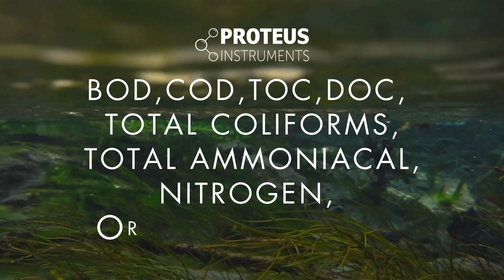NZ EIDO video 4K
Adroit's latest addition to its arsenal of cutting-edge environmental sensors is the EIDO fluorometer from industry leader Proteus Instruments.

Designed as an affordable, real-time sensor platform suited for scale deployments, EIDO uses cutting-edge proFluor technology to measure organic compounds in water, including all coliforms, such as E. coli, phosphorus, faecal, tryptophan, chlorophyll A, and blue-green algae.
EIDO’s capabilities also include measurement of key factors in water health including BOD (Biochemical Oxygen Demand), COD (Chemical Oxygen Demand), and TOC (Total Organic Carbon).

The release of EIDO follows on from the success of the award-winning Proteus multiparameter sensor, which Adroit has already successfully installed in locations throughout New Zealand to deliver accurate real-time environmental water quality data.